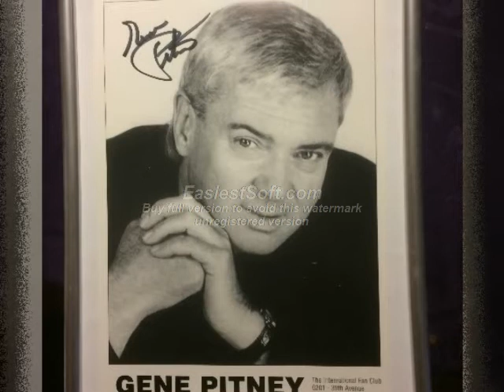Gene Pitney - Gather around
Short Jingle by Gene Pitney